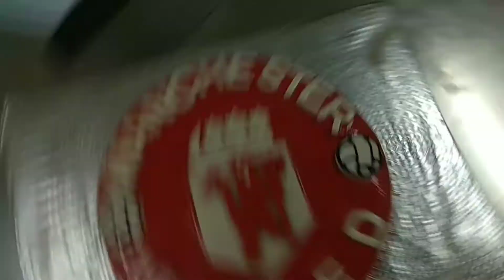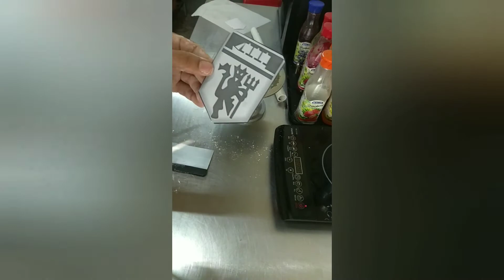Manchester united फुटबॉल cake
Rad valvet cake making from m. S